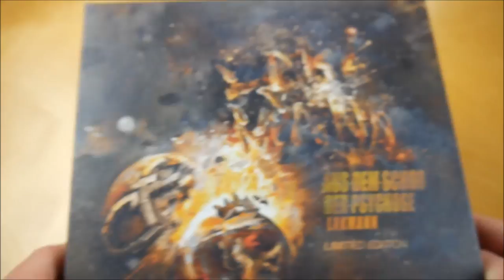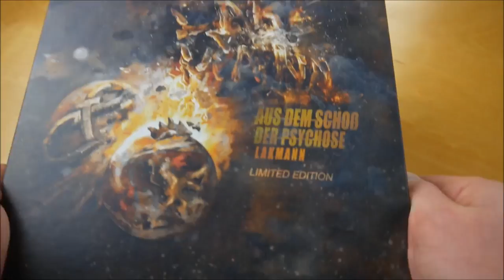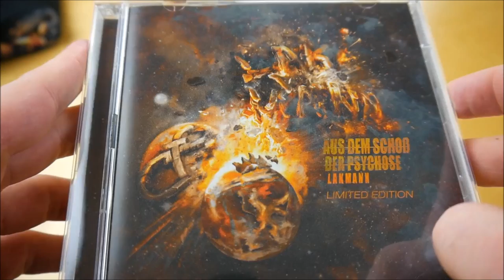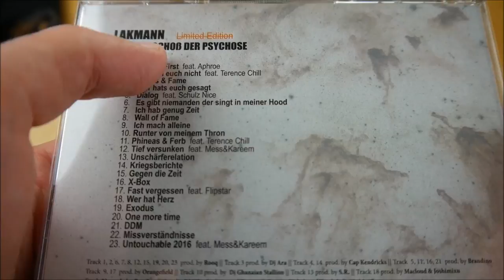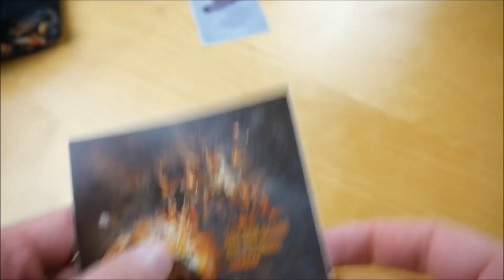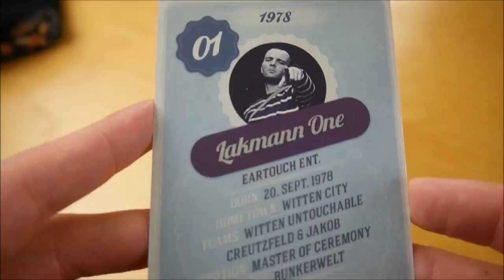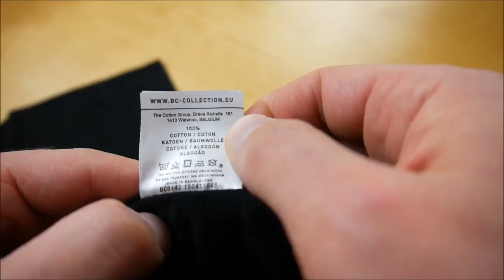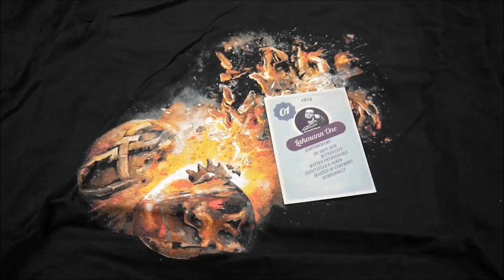Lakmann - Aus dem Schoss der Psychose Box Unboxing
In diesem Video zeige ich euch die Aus dem Schoss der Psychose Box von Lakmann.
► Hier könnt ihr das Album kaufen:
Box: ausverkauft
Weitere Musik von Lakmann

► ALBUM INFOS
Lakmann – Aus dem Schoss der Psychose
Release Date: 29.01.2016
Kaufpreis: 23,99 €

Aus dem Schoss der Psychose Box Inhalt:
- Album
- Bonus CD (Acapellas & Instrumentals)
- T-Shirt
- Sammelkarte (signiert)
- Sticker

Aus dem Schoss der Psychose Tracklist:
01. Family First (feat. Aphroe)
02. Ich fühl euch nicht (feat. Terence Chill)
03. Klicks und Fame
04. Wer hats euch gesagt?
05. Dialog (feat. Schulz Nice)
06. Es gibt niemanden der singt in meiner Hood
07. Ich hab genug Zeit
08. Wall of Fame
09. Ich mach alleine
10. Runter von meinem Thron
11. Phineas und Ferb (feat. Terence Chill)
12. Tief versunken (feat. Mess & Kareem)
13. Unschärferelation
14. Kriegsberichte
15. Gegen die Zeit
16. X-Box
17. Fast Vergessen (feat. Flipstar)
18. Wer hat Herz
19. Exodus
20. One More Time
21. DDM
22. Missverstndnisse
23. Untouchable 2016 (feat. Mess & Kareem)

Aus dem Schoss der Psychose Info:
Das neue Album von Lakmann erscheint am 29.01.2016 über Eartouch Entertainment.